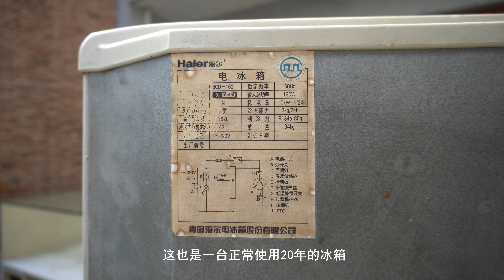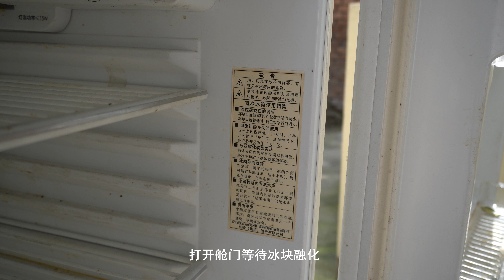冰箱日常维护，已正常使用20年【老周一家】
冰箱维护的好，使用20年没问题，家里有两台20年的冰箱，从未出过问题